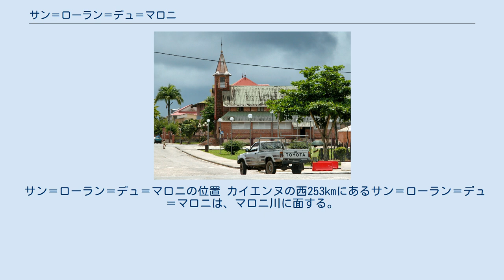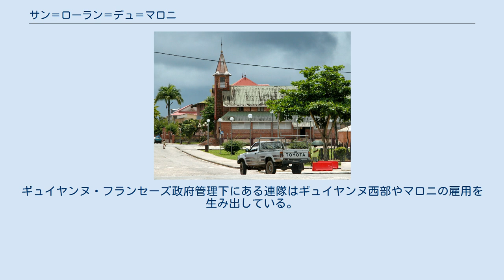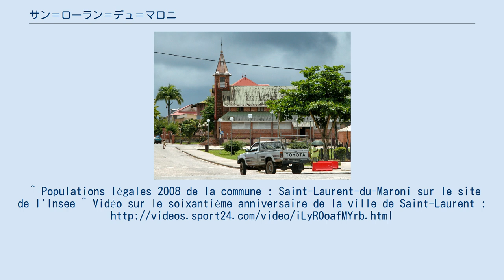サン＝ローラン＝デュ＝マロニ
サン＝ローラン＝デュ＝マロニ （Saint-Laurent-du-Maroni）は、ギュイヤンヌ・フランセーズ（フランス領ギアナ）のコミューン。
県都カイエンヌに次いで人口第2位である。
 サン＝ローラン＝デュ＝マロニの位置 カイエンヌの西253kmにあるサン＝ローラン＝デュ＝マロニは、マロニ川に面する。
マロニ川を挟んで対岸はスリナムの町アルビナであり、フェリーかピローグにて往来ができる。
サン＝ローランが大西洋に面していないのは、海路を用いて囚人が脱走することのないよう刑務当局が望んだためである。
 サン＝ローランには異なる人種が共存している。
先住民カリナ族とロコノ族、ミャオ族、インド人、マルーンを祖先に持つ諸族、ハイチ人、スリナム人、ブラジル人などである。
 ケッペンの気候区分によって、暑く湿度の高いサン＝ローランは熱帯雨林気候に分類される。
季節は1種類しかなく、年に2度降雨量のピークがくる（5月と1月）。
空気は暖かく湿潤である。
 1858年にできたサン＝ローランは、元はフランス革命時に国外追放された囚人に重労働を課した地だった。
そしてそれは1852年から1945年まで続いた。
正式にコミューンとなったのは1949年11月9日である。
 近郊のサン＝モーリスには、サトウキビ畑とラム酒蒸留所があり、『ラ・ベル・カブルッス』（La Belle Cabresse）の名のラム酒が製造される。
 また、サン＝ローランは基地の町でもある。
ギュイヤンヌ・フランセーズ政府管理下にある連隊はギュイヤンヌ西部やマロニの雇用を生み出している。
海兵隊の第9連隊は、ギュイヤンヌ西部の国境地帯にある河川や森林の監視を行っている。
^ Populations légales 2008 de la commune : Saint-Laurent-du-Maroni sur le site de l'Insee ^ Vidéo sur le soixantième anniversaire de la ville de Saint-Laurent